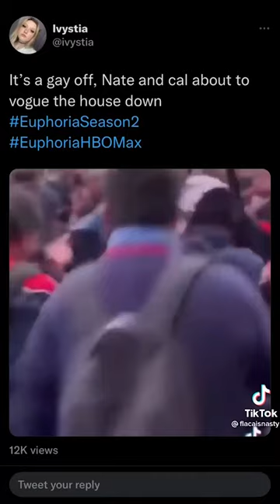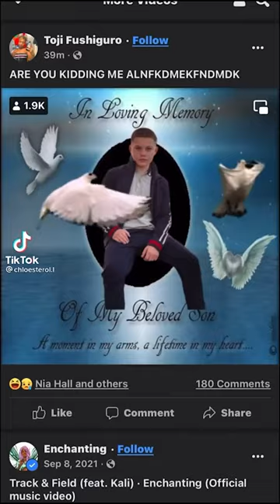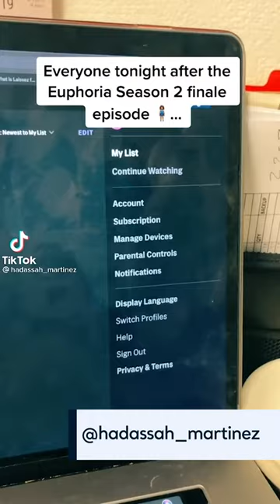Best TikToks of the Euphoria Season 2 Finale | March TikTok Trends